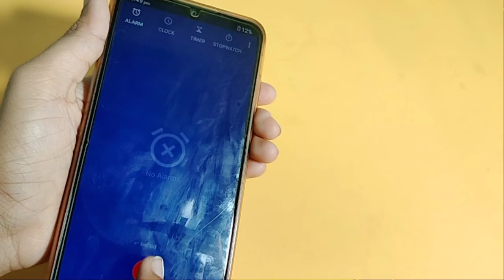How to remove Alarm in Micromax in 2c | Alarm Kaise Hataye | delete alarm setting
alarm delete kaise kare
alarm remove kaise kare
alarm off kaise kare
how to turn off alarm in Micromax in 2c
Micromax in 2c me alarm off kaise kare
how to disable alarm in Micromax in 2c
how to delete alarm in Micromax in 2c
how to off alarm in Micromax in 2c

Google search
Techno Puja Technopuja@Technopuja